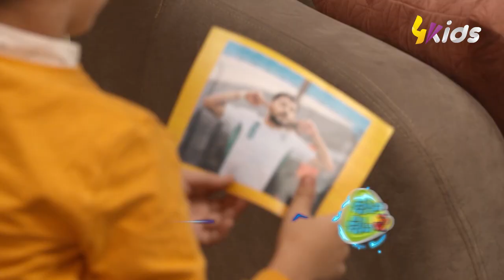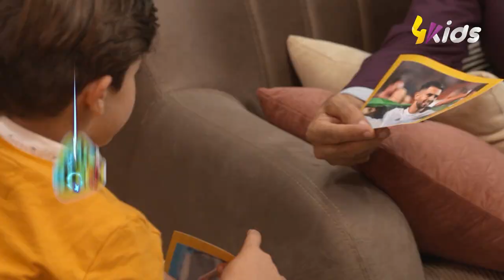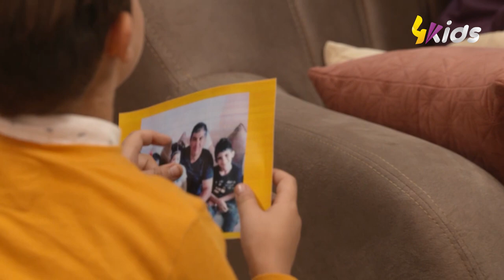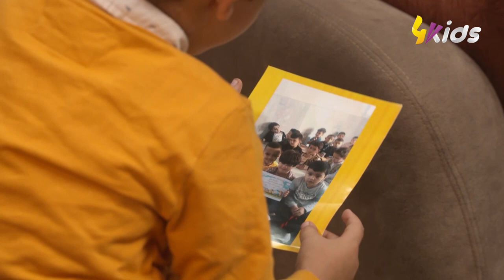دراري في داري مع حميد عاشوري /العدد الأول